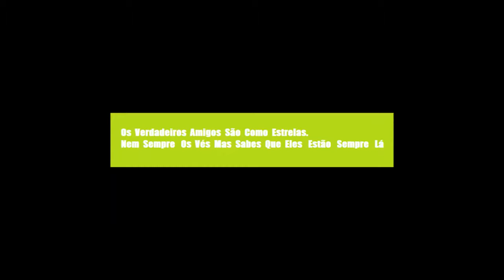FILME 146 CAVAQUINHOS EM FESTA GONÇALO NEVES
Canal  Alpiarça tv  IMAGENS  EXCLUSIVAS  DO   ESPECTÁCULO  SOLIDÁRIO  PARA  O   GONÇALO  NEVES  EM  ALMEIRIM  SALÃO  MOINHO  DE  VENTO.  IMAGENS  Alpiarça tv   1.Parte.